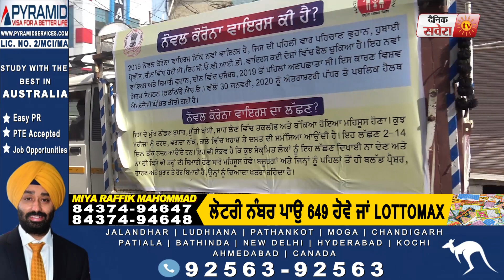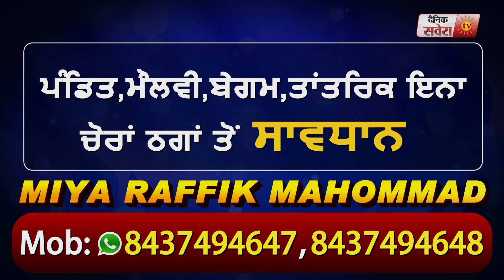ਲੋਕਾਂ ਨੂੰ ਕਰੋਨਾ ਤੋਂ ਬਚਾਉਣ ਲਈ ਅਧਿਕਾਰੀ ਲਗਾ ਰਹੇ ਨੇ ਪੂਰਾ ਜ਼ੋਰ